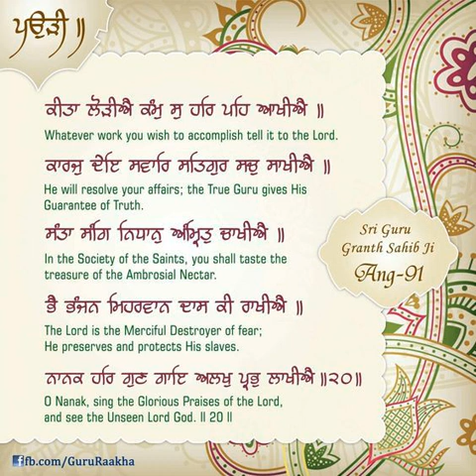Kids Performance during Camp.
31 Dec 2017
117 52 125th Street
United States